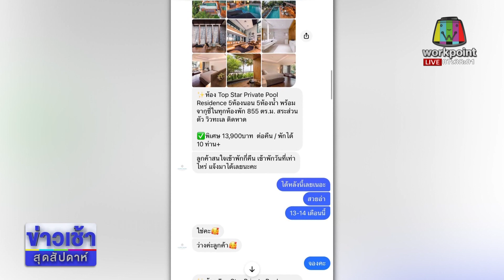เตือนภัย! จองที่พักเพจปลอม สูญเงินหมื่นl ตลาดข่าว - ข่าวเช้าเวิร์คพอยท์ l 6 ส.ค.66